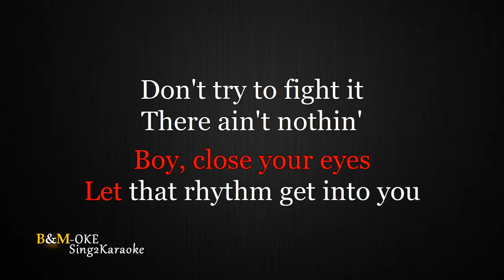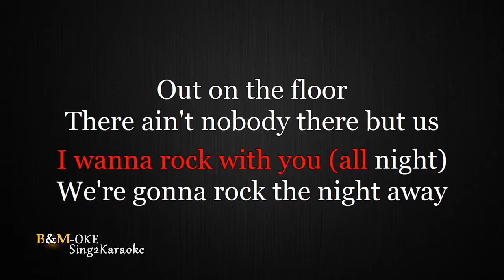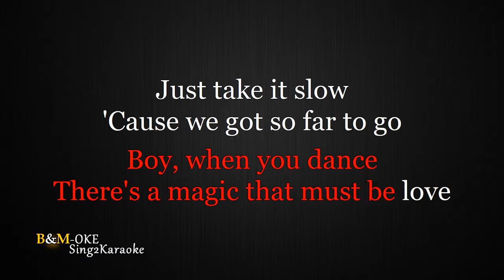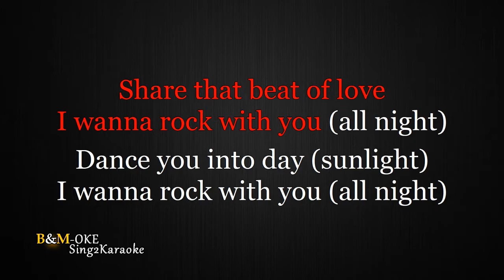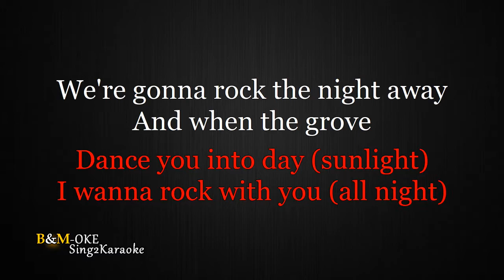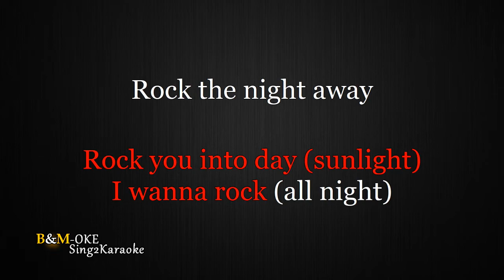Rock With You - Michael Jackson / FEMALE KEY (Karaoke Version)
"Rock With You " - (FEMALE KEY - Karaoke Version)
Karaoke Version by B&M-OKE
Originally Performed/Artist by - Kool & The Gang

Feel free to use  this "Karaoke Version"  for your  Live Cover Performance , But please don't forget to credit B&M-OKE Proper credits is all I ask. Thank you so much for your Support & Have amazing life and Happy Sing Always :)